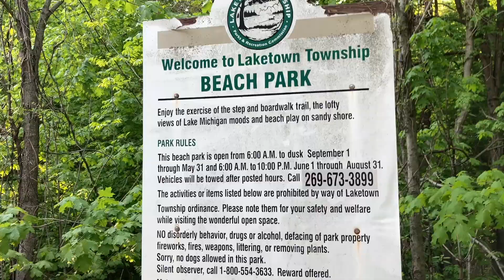Motorcycle to Laketown Beach for Sandy Hike, Sun, and Water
Welcome to my adventure for today. My name is Tom, come along as I share all the good times I enjoy in Michigan with my family and friends.

A father and husband sharing adventure video vlogs based in Michigan.
/ Vehicles / Jeeps / Motorcycles / Dualsport ADV / Snowmobiles / Boating / Kayak / Paddling
/ Camping / Campfires / Outdoor Cooking / Hiking / Beaches / Sunsets / Woods /
/ EDC Gear

Jeep JK
Jeep CJ
Suzuki DRZ400S
Kawasaki Concours
Honda Goldwing
Arctic Riot
Arctic ZR